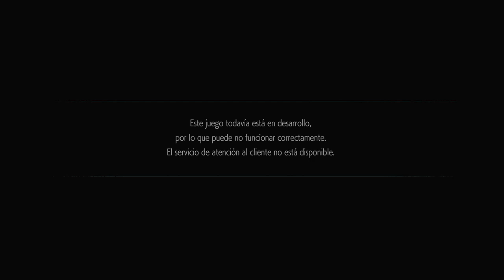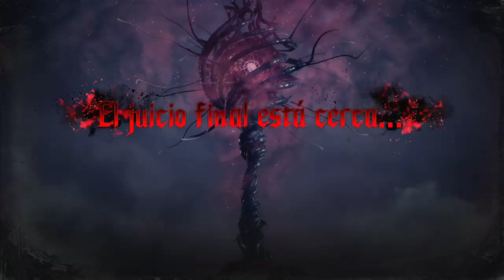Devil May Cry 5 - Demo Xbox One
Intento de gameplay del demo de devil may cry 5 para xbox one, no soy un experto en machacar botones en secuencia y no es pretexto pero tampoco ayuda en este tipo de juegos si el stick izquierda del control es un asco, se puede apreciar cuando intento esquivar que en vez de eso solo da saltos sin que yo los haga, ni modos a esperar unos dias a que caiga el aguinaldo para comprar un nuevl control